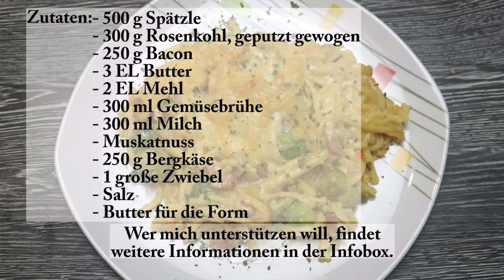Käsespätzle-Bacon-Auflauf für den großen Hunger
Hallo Leute,
heute werden wir mal Käsespätzle-Bacon-Auflauf zubereiten. Kochen Käsespätzle schnell​​​​​​​​​​​​​​​​​​ einfach​​​​​​​​​​​​​​​​​​​​​​​​​ ​​​​​​​​​​​​​​​​​​​​​​​​​

Zutaten:
- 500 g Spätzle
- 300 g Rosenkohl, geputzt gewogen
- 250 g Bacon
- 3 EL Butter
- 2 EL Mehl
- 300 ml Gemüsebrühe
- 300 ml Milch
- Muskatnuss
- 250 g Bergkäse
- 1 große Zwiebel
- Salz
- Butter für die Form

Bitte bewerte und kommentiere meine Videos. Sollte Dir etwas nicht gefallen haben, sag mir bitte bescheid, damit ich es in folgenden Videos verbessern oder abstellen kann.

MfG. Walter